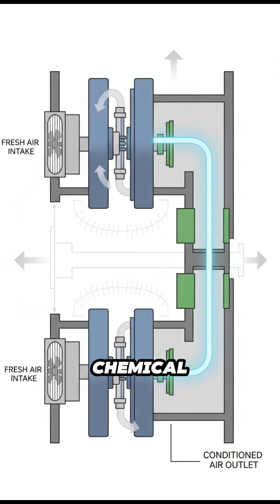Johnny The AI Man is the Best HVAC Technician & Saved Lives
In this video find out about "Johnny-The AI Man". He is the First Humanoid AI Superhero. What if AI is an HVAC Technician?